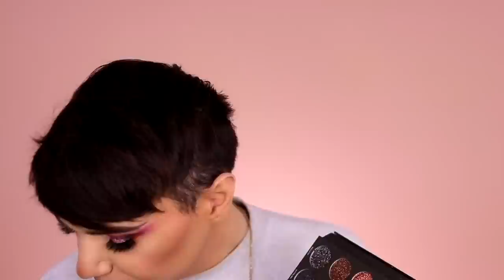WTF? THE REAL TRUTH ABOUT TATI BEAUTY... | Thomas Halbert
What's the REAL tea about miss Tati Beauty?! Let's find out.

Due to high demand, if you purchase the palette now it wont get to you til December 15th!

~ LET'S CHAT OTHER PLACES! ~

SNACPCHAT:
senorhalbert